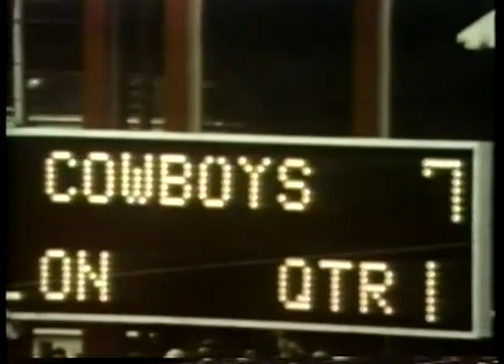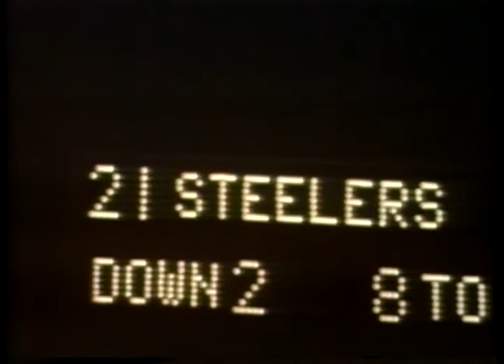NFL - 1979 - NFL Films - Battle Of Champions - SB XIII - Cowboys Vs Pittsburg - With John Facenda